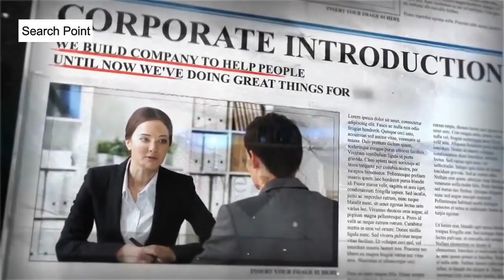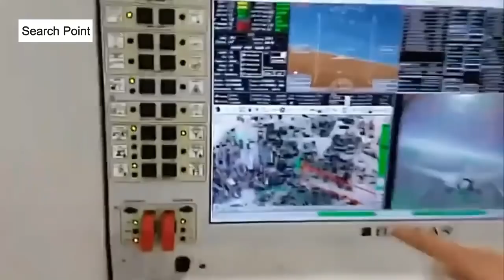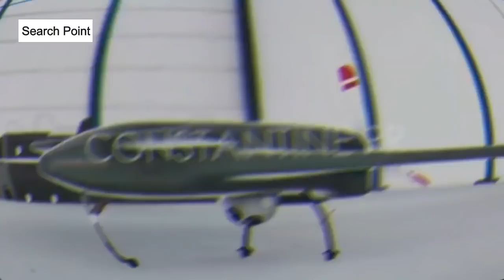China Deliver Deadliest Military Drones To Pakistan / Urdu Hindi | Search Point